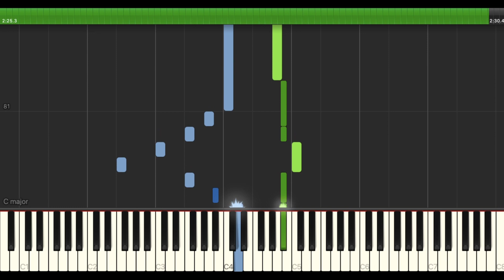Анет Сай, NILETTO - Не Люблю? НОТЫ & MIDI | PIANO COVER | PIANOKAFE